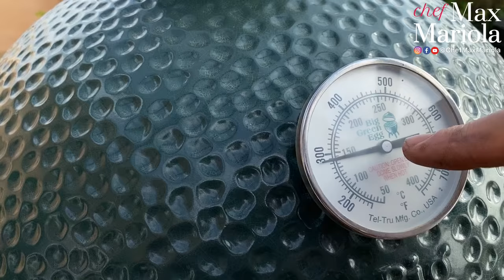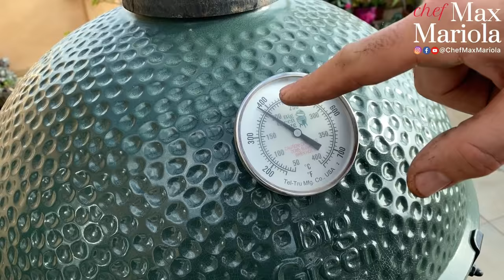BISTECCA ALLA FIORENTINA - ANGUS IRLANDESE *COTTURA AL SANGUE* BARBECUE A CARBONE Chef Max Mariola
BISTECCA ALLA FIORENTINA - ANGUS IRLANDESE - COTTURA AL SANGUE SU BARBECUE ALIMENTATO A CARBONE ricetta facile di Chef Max Mariola
Oggi proviamo un altro taglio di Fiorentina o Porterhouse come la chiamano all’estero ANGUS IRLANDESE che ho preso sul sito di é la quinta bistecca e la quinta video ricetta che faccio assaggiando le fiorentine del mondo. Questa volta ho deciso di cuocerla sul barbecue GreenEgg alimentata a carbone che ho sul terrazzo a casa di mia madre a Nettuno. Ho praticato prima una precottura indiretta a temperatura bassa di circa 100-150°C e poi ho finito la carne con la cottura diretta. In questo modo la fiorentina è venuta ben rosolata all'esterno, succosa al interno.   La cottura al sangue con il risultato fantastico! Ho deciso di abbinare questa bistecca a dei contorni vari cotti sul barbecue . Da bere ? Una birretta, no? All'aperto io bevo quasi sempre birra. Buon appetito da Casa Mariola!

★ VUOI ALTRE VIDEORICETTE?   𝗦𝗖𝗥𝗜𝗩𝗜𝗧𝗜 𝗔𝗟 𝗖𝗔𝗡𝗔𝗟𝗘

Birra da bere all'aperto  ;)

CONTORNI COTTI SULLA BRACE:
Zucca  Hokkaido o Mantovana  condita con rosmarino e gorgonzola dolce
Patata dolce  condita con la salsa di soya e cipolla rossa di tropea
Funghi porcini  con aglio olio

Per la buona riuscita di questa ricetta ti potrebbe servire :
La Barbecue Green Egg e tutti gli accessori che usa Max puoi vedere qui

SPECIAL THANKS
CARNE Fiorentina di Chianina di FIORINTENERIA.COM Carni pregiate Facebook e Instagram @fiorentineria

TI PIACCIONO GLI UTENSILI DA CUCINA CHE USA MAX ?  Usa il codice promozionale “CHEFMAX” che da lo sconto di 7% acquisto on line sul sito вш fornitore storico ed affidabile che esiste dal 1945 Ecco il link di shop
Facebook e Instagram @Gasparetto1945

Facebook e Instagram: @aziendaagricolafratellilicari

▼ MY AMAZON